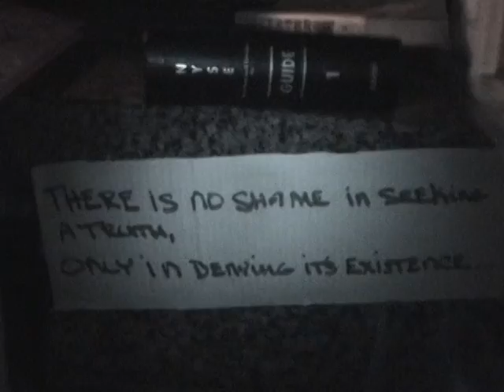Occupy Wall Street, Liberty Plaza, Library Interview at Night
Library Interview at Night